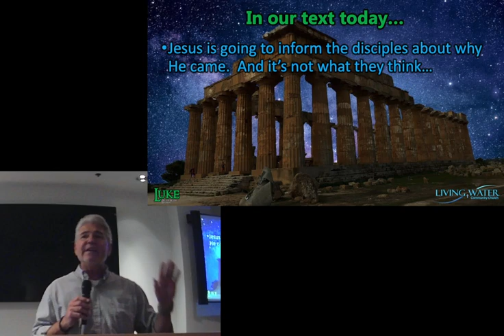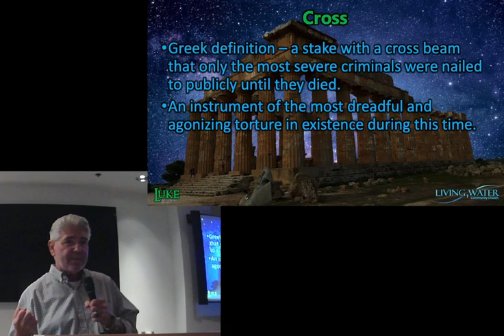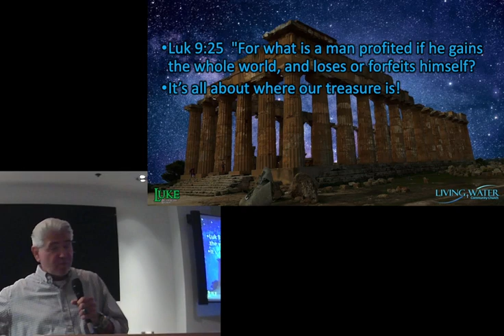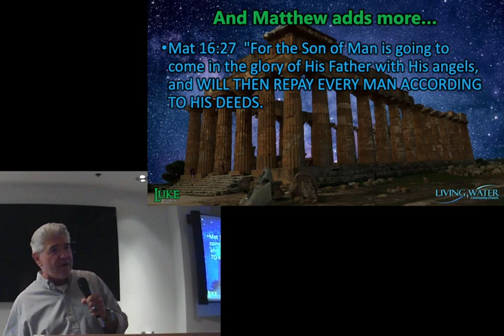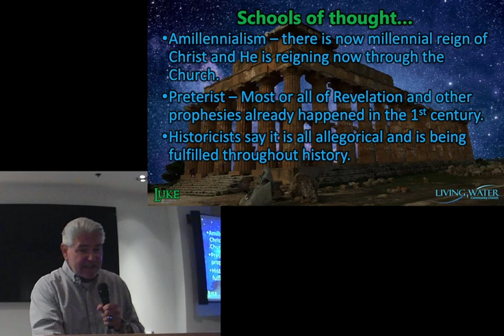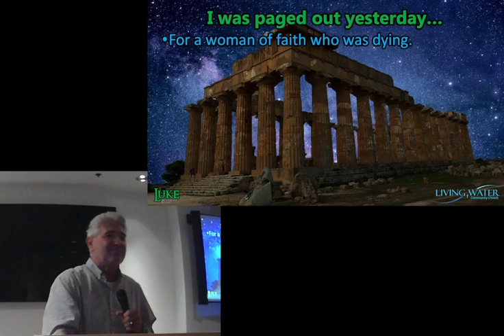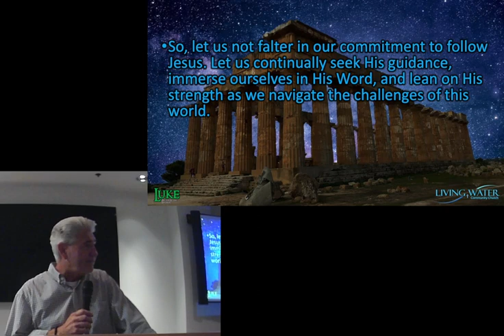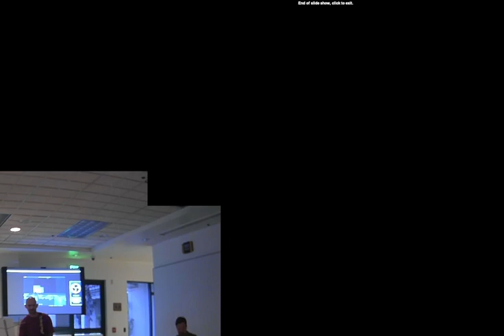Luke 9 vs 20 to 27 We will not taste death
We are commanded to take up our cross and follow Jesus.
These words are a call to radical discipleship. Jesus is not merely inviting us to be His admirers or casual followers; He is calling us to be His devoted disciples.
It is a call to surrender, to relinquish the throne of our hearts to Him, and to be transformed into new creations in Christ Jesus.
So, let us not falter in our commitment to follow Jesus. Let us continually seek His guidance, immerse ourselves in His Word, and lean on His strength as we navigate the challenges of this world.
As we do so, we will experience the joy of living as new creations in Christ, liberated from the bondage of sin, and filled with the hope and peace that only He can provide.